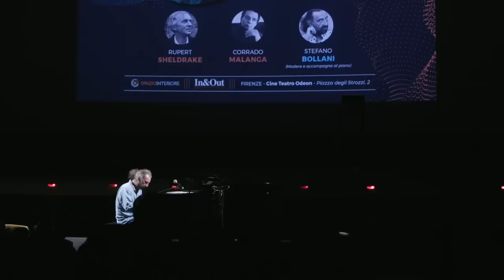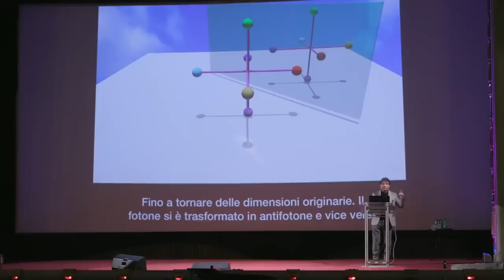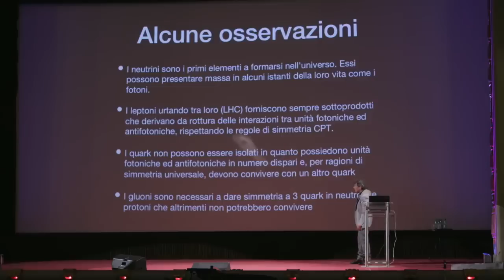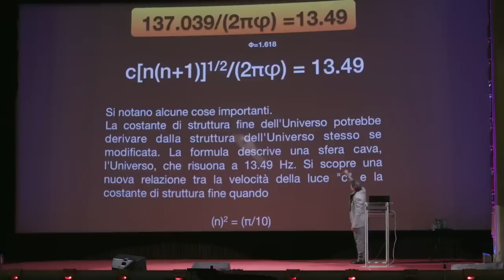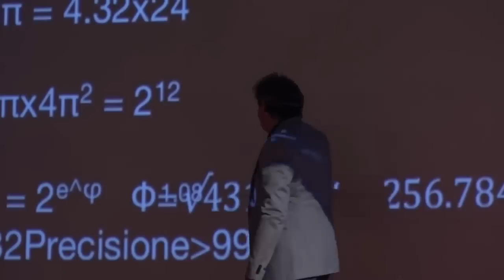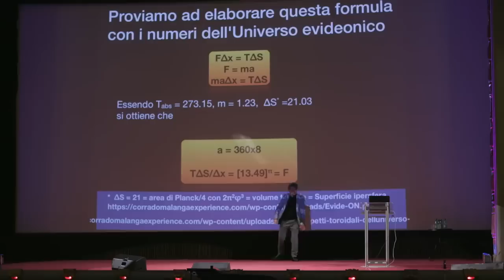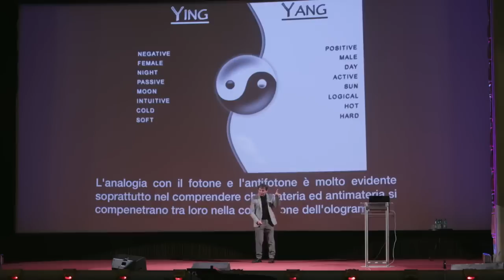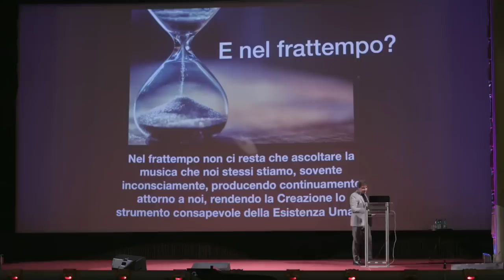La chiave armonica dell'universo SCIENZA, COSCIENZA E SUPERAMENTO DELLA DUALITÀ Corrado Malanga